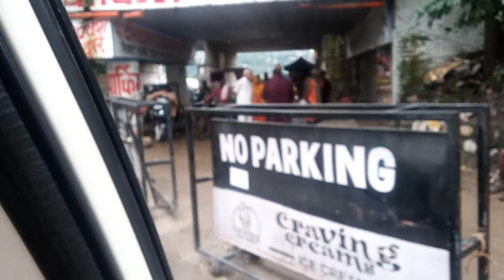Kanpur To Badrinath On Our XUV♥️ | Haridwar Hault | Off-road Starts.....⛰️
Kanpur To Badrinath By Road | Offroading On XUV 500 | ⛰️⛰️

Thankyou for Watching...Your 1 click matters.

Kanpur to badrinath On XUV 500,
 Kanpur To Badrinath fuel cost,
 Kanpur to Badrinath distance,
 kanpur to badrinath kedarnath kharcha,
 kanpur to badrinath complete tour,
 kanpur to badrinath hotel booking,
 badrinath meh hotel room,
kedarnath trip on XUV,
 Badrinath trip,
 Haridwar dham Trip,
kanpur to Haridwar,
 Hotel in Haridwar near Har ki Paudi,
Har ki Paudi Vlog,
haridwar Dham,
haridwar toor by car,
haridwar rishikesh tour by car,
haridwar toor by car and car,
haridwar toor by car accident,
haridwar toor by car at night,
haridwar toor by car and bike,
haridwar tour by bus,
haridwar trip by car,
road trip to haridwar,
haridwar toor by car experience,
haridwar toor by car full video,
haridwar toor by car full speed,
road trip from delhi to haridwar,
rishikesh tour by car,
haridwar toor by car girl,
haridwar toor by car game,
haridwar toor by car hindi,
haridwar toor by car hotel,
haridwar toor by car in hindi,
haridwar toor by car in india,
haridwar toor by car june 2022,
haridwar toor by car lovers,